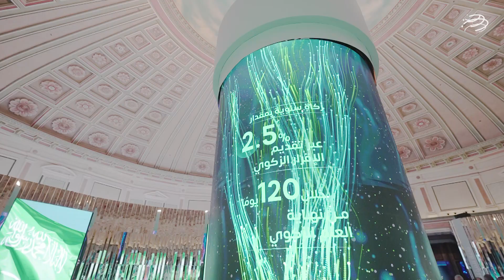الكلمة الافتتاحية لمعالي محافظ الهيئة المهندس سهيل أبانمي في مؤتمر _الزكاة_والضريبة_والجمارك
معالي محافظ
هيئة الزكاة والضريبة والجمارك
المهندس: سهيل بن محمد أبانمي أثناء إلقاء كلمته الافتتاحية لـ